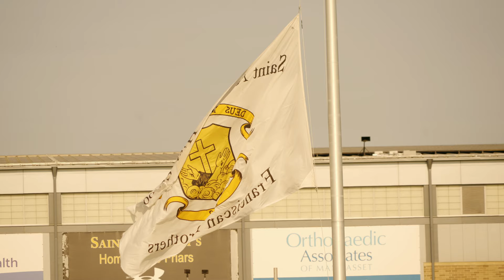St. Anthony's vs. Chaminade 2023 | RIVALS | 4K